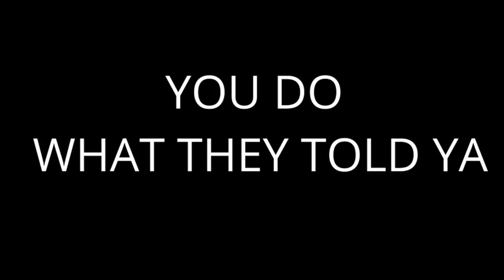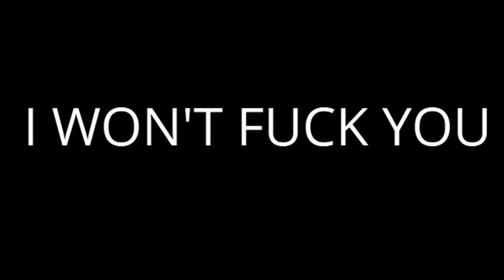Killing in the Name but it's just a normal lyrics video......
A totally normal lyrics video of Rage Against The Machine.

▶My AMAZING Patrons:
Allen S.
Amazinations
Berk Cangüloğlu
Chainsaw Reacts
Dean Brown
Dean Eldridge
Flavoured Games
James Miller
James Herington
Jo-Anne
Kenny
Ker246
Kjetil Holst-Larsen
Lee Martinez
Luca Marinello
Micah Argeropoulos
Nicolas Nuyken
Peter Dornowski
Piers Landon-Lane
QFS Aviation
Sean Rushford
Shane Cash
shelly
Transit of Venus
Yankton
Zack Born
Zildjian 65

Original lyrics:

Click the Community tab to vote in my polls and determine the next video I do! Check out the other meme videos on my channel!
🎵MORE MEME VIDEOS!